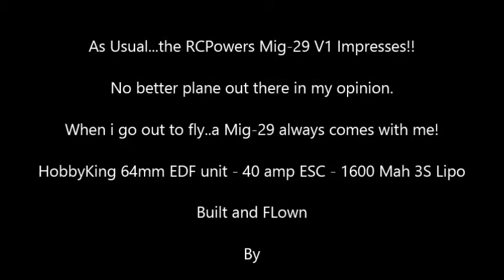RCPowers EDF Mig-29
Just taking the old girl out for a spin!